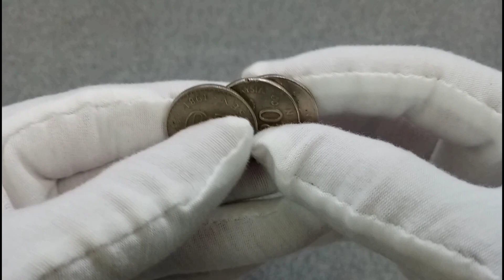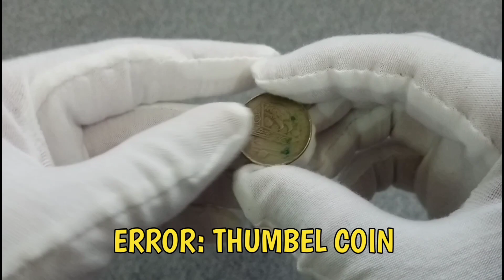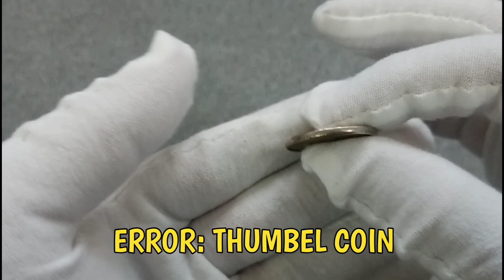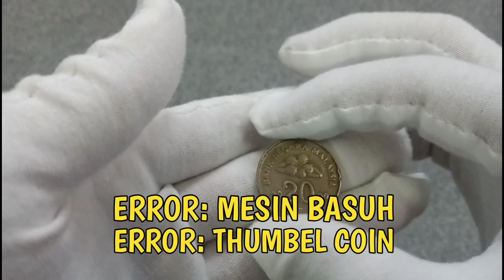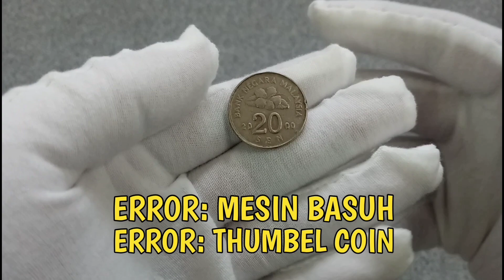DUIT SYILING SISI BULAT | SALAH CETAK ATAU ROSAK?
Amaran: Jangan tinggalkan Nombor Telefon di ruang komen. Komen Akan di padam tanpa notis.